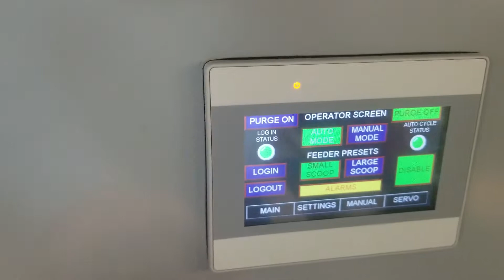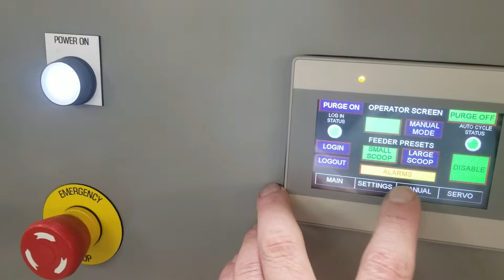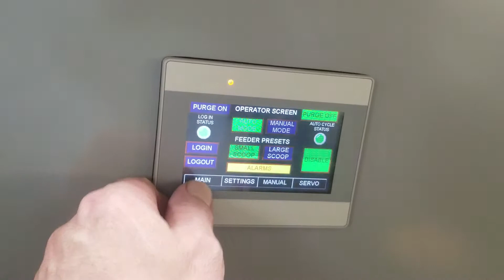NJ23117, 9cc long scoop feeding